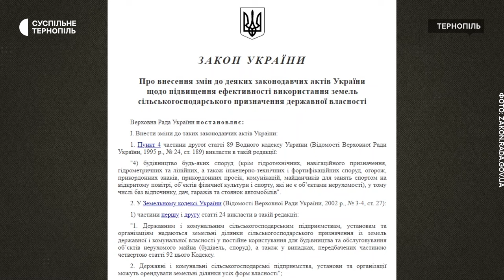Церкві московського патріархату повернули землю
Управлінню Тернопільської єпархії Української православної церкви московського патріархату повернули право постійного користування земельною ділянкою площею понад пів гектара на вулиці Коновальця, 1. Там знаходиться Кафедральний собор Віри, Надії, Любові і матері їх Софії УПЦ МП. Таке рішення прийняв Тернопільський господарський суд. Справу розглядали майже рік. Про це розповів суддя Іван Шумський.